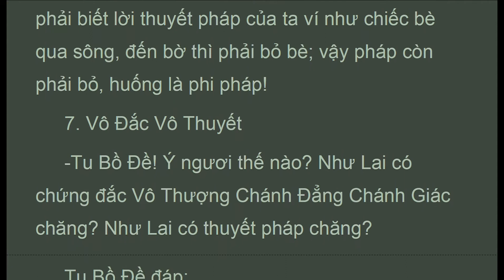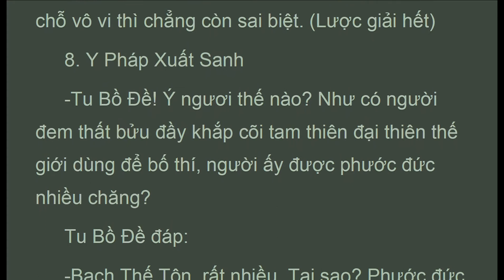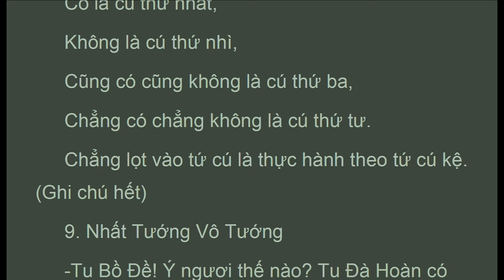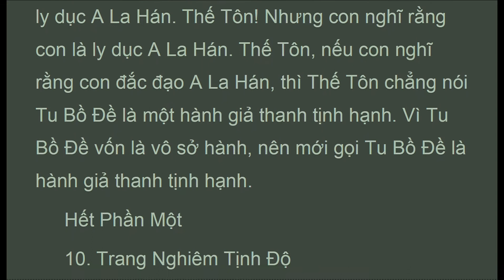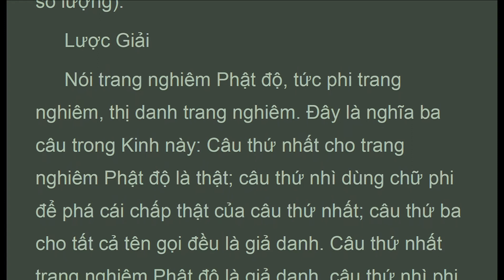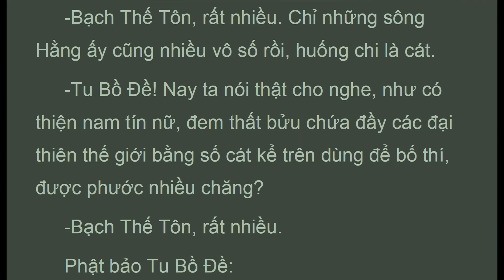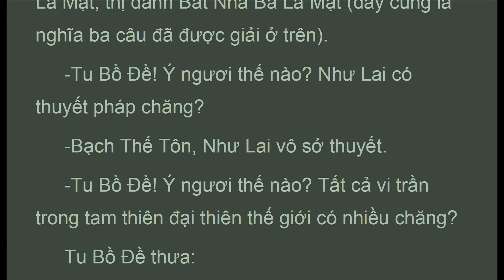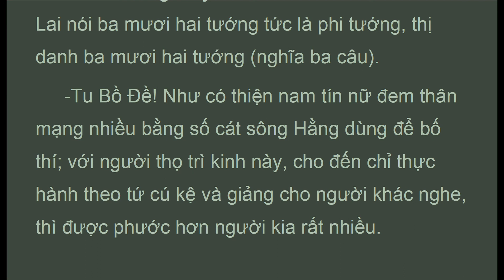KKC_B_,Nam Việt, KINH KIM CANG,Thích Duy Lực (Mar 2021)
. . . .  "Tu Bồ Đề đáp:
 -Như con hiểu nghĩa của Phật nói thì chẳng có pháp nhất định gọi là pháp Vô Thượng Chánh Đẳng Chánh Giác, cũng chẳng có pháp nhất định cho Như Lai thuyết. Tại sao? Vì pháp của Như Lai thuyết đều chẳng thể chấp thật, chẳng thể nói là pháp, là phi pháp hay phi phi pháp. Tại sao? Vì tất cả hiền thánh đều dựa theo pháp vô vi mà nói có sai biệt.
 Lược Giải
 Tất cả hiền thánh đều dựa theo pháp vô vi mà nói có sai biệt: Pháp vô vi tức là pháp vô sanh, chẳng thể tu chứng, chẳng thể suy lường, chẳng thể diễn tả. Nay dựa theo đường đi vô vi, vì chưa đến chỗ vô vi nên mới có đủ thứ sai biệt như thập tín, thập trụ, thập hạnh, thập hồi hướng, cho đến thập địa, đẳng giác, nếu đã đến diệu giác tức là chỗ vô vi thì chẳng còn sai biệt. (Lược giải hết)
 8. Y Pháp Xuất Sanh
 -Tu Bồ Đề! Ý ngươi thế nào? Như có người đem thất bửu đầy khắp cõi tam thiên đại thiên thế giới dùng để bố thí, người ấy được phước đức nhiều chăng?
 -Bạch Thế Tôn, rất nhiều. Tại sao? Phước đức ấy tức phi phước đức tánh, nên Như Lai nói là phước đức nhiều.
 Phật bảo:
 -Nếu có người thọ trì (tín thọ mà thực hành) Kinh này, cho đến chỉ thực hành theo tứ cú kệ rồi giảng cho người khác nghe, thì phước đức lại nhiều hơn người kia. Tại sao? Tu Bồ Đề! Tất cả chư Phật và pháp Vô Thượng Chánh Đẳng Chánh Giác của chư Phật đều từ Kinh này ra. Tu Bồ Đề, gọi là Phật pháp, tức phi Phật pháp. .."

KINH KIM CANG
BÁT NHÃ BA LA MẬT
Dịch Từ Phạn sang Hán: Tam Tạng Pháp Sư Cưu Ma La Thập,
Từ Hán sang Việt: Tỳ Kheo Thích Duy Lực
Từ Ân Thiền Đường Hoa Kỳ Xuất Bản

1. Thanh Tinh Dao (Oct 2019) Chữ Đọc
2. The Path of Purification (Oct 2019) Audio Text
3. Kinh Vien Giac (Oct 2019) Chữ Đọc
4.Sutra of Complete Enlightenment (Oct 2019) Audio Text
5. Kinh Lang Nghiem (Oct 2019)
6. Kinh Duy Ma Cat (Oct 2019) Chữ Đọc
7. Shurangama Sutra (Oct 2019) Audio Text
8. Vimalakirti Nirdesa Sutra (Oct 2019) Audio Text
. and more

1. Samyutta Nikaya 1 --- 5 (Apr 2020)
2. Kinh Tuong Ung 1 --- 5 (Apr 2020)
3. Đại Bát Niết Bàn (May 2020)
4. Nirvana Sutra  (May 2020)
5. Trường Bộ Kinh (July 2020)
6. Digha Nikaya (July 2020)
... and more